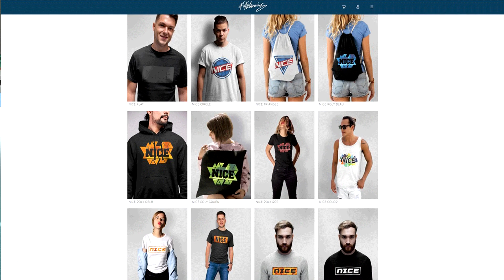Icon George BEST zurück bei Manchester United! - Fifa 19 Fut Draft Ultimate Team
Icon George BEST zurück bei Manchester United! - Fifa 19 Fut Draft Ultimate Team Deutsch FifaGaming

DANKE